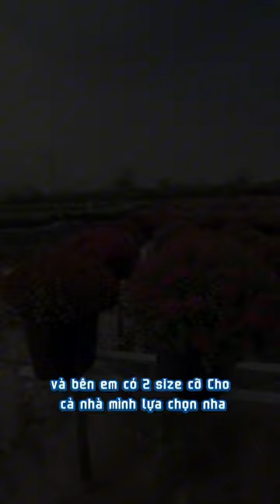Hoa Cúc Mâm Xôi Hàn Quốc rực rỡ đỏ, tím, cam Tết 2024